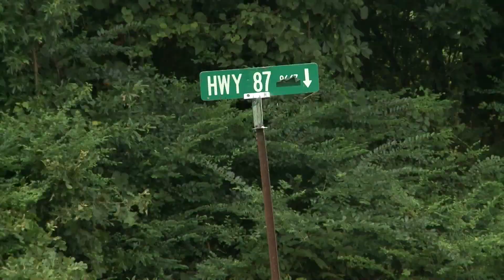Tennessee manhunt search continues